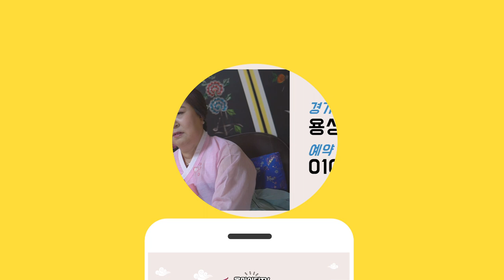[미리보는 2021년 운세]용띠운세 띠별운세 총운세~가장힘든 달은?성남점집 용상골할매당